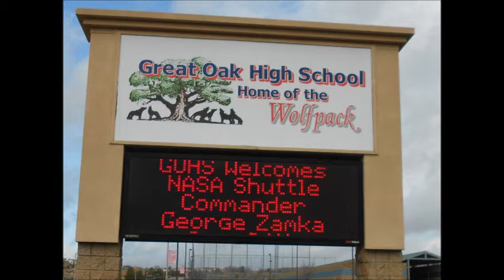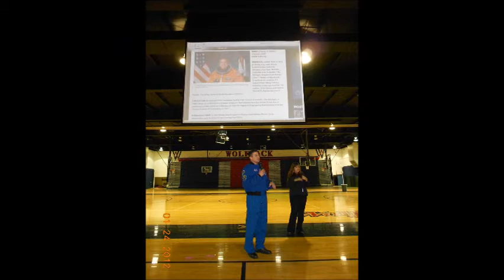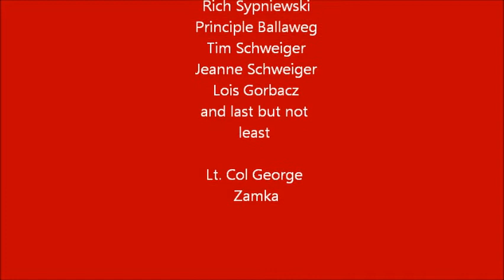DVD GEORGE ZAMKA PRESENTATION